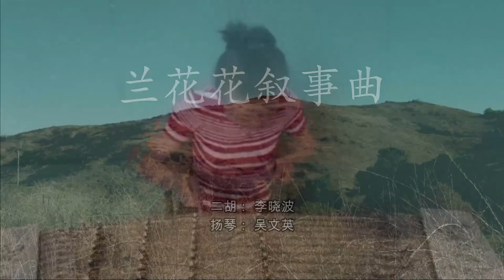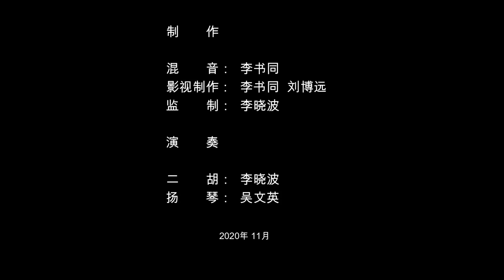《兰花花叙事曲》